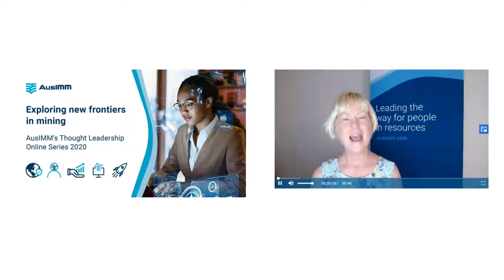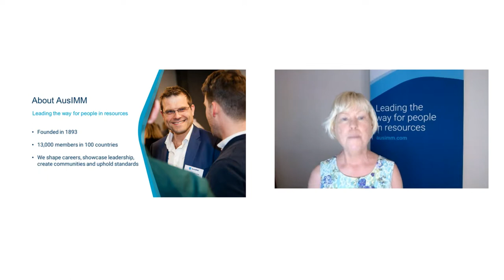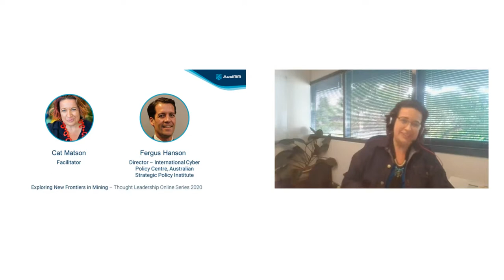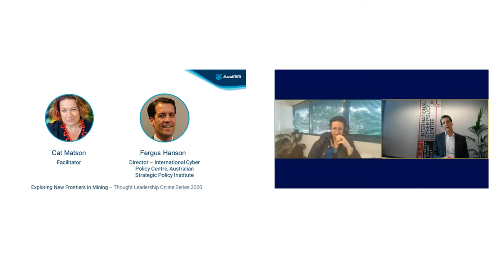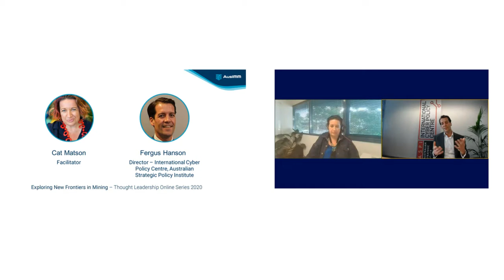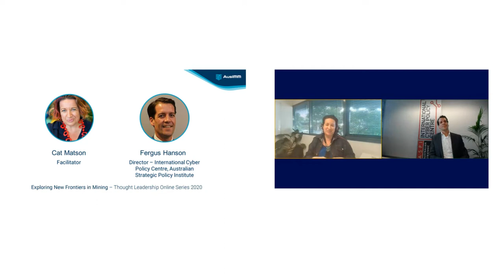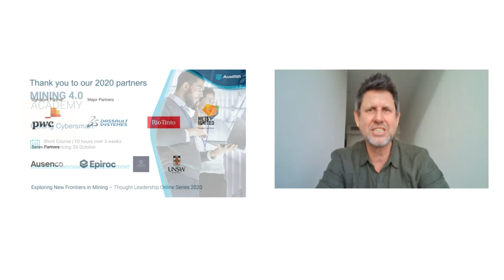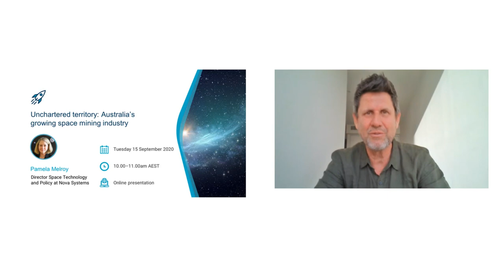Cyber security: is the mining industry prepared?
What are some of the biggest challenges facing the mining sector when it comes to cyber security? Do we treat cyber security as more than just a technology issue, and how can we make sure cyber safety is a core aspect of every business?

Join Fergus Hanson as we discuss the risks to our industry and what we need to know about cyber security. With the cyber threat constantly evolving, what lies ahead for cyber best practice and how can resources professionals ensure they are prepared?